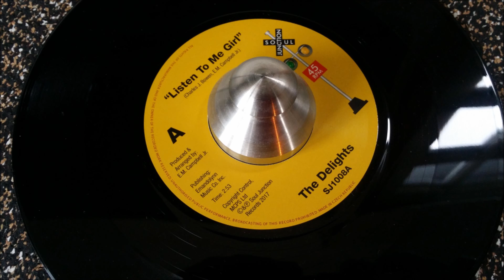Delights ~ Listen to me